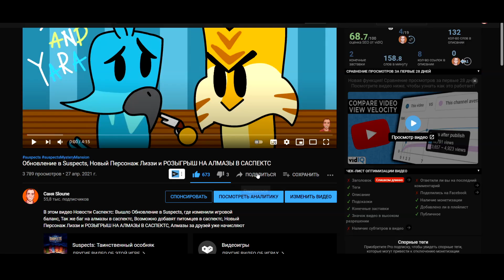ДВЕ НОВЫЕ КАРТЫ В САСПЕКТС, Новый патч от багов Suspects, РОЗЫГРЫШ НА АЛМАЗЫ Саспектс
Здарова! Это Официальные Новости по игре Suspects и в этом выпуске: небольшой спойлер глобального обновления Саспектс, Две новые карты саспектс, Новые режимы саспектс, Новые Роли саспектс, Баланс в саспектс, Снижение потери iq саспектс, и конечно же РОЗЫГРЫШ на 250 АЛМАЗОВ Саспектс! Почему не заходит в саспектс или не работает Саспектс - в нашем паблике есть тех поддержка!

💻Конфиг моей тачилы💻

💻Модель: Asus ROG Strix Hero II Gaming Laptop
💻Дисплей: 15.6" 144 Hz IPS-Type Slim Bezel Display
💻Видюха: nVidia GeForce GTX 1060 6 Gb
💻Проц: Intel Core i7-8750H
💻Оператива: 16 Gb
💻Мышка: Logitec G102
💻Микро: Marantz professional MPM-1000 + Фантомное Питание и Звуковуха
💻Наушники: Hyper X Cloud Core
💻Вебка: Logitec c930C